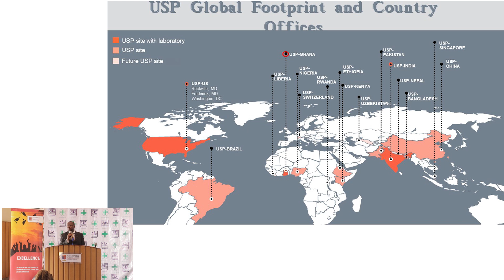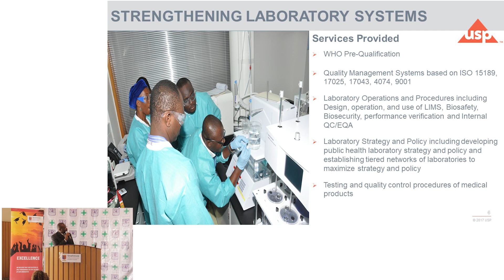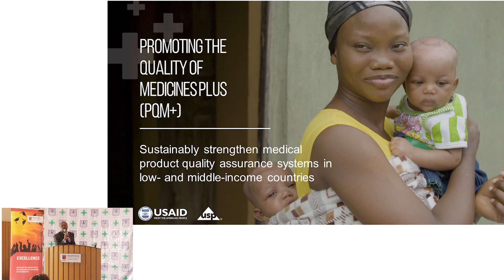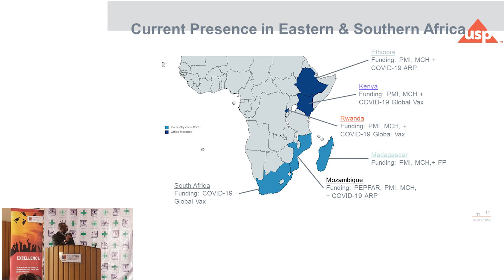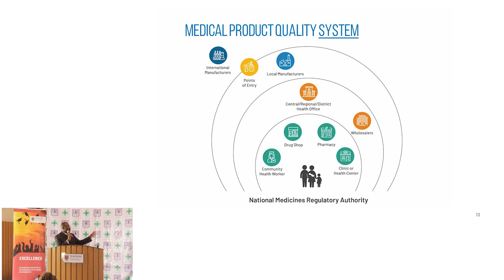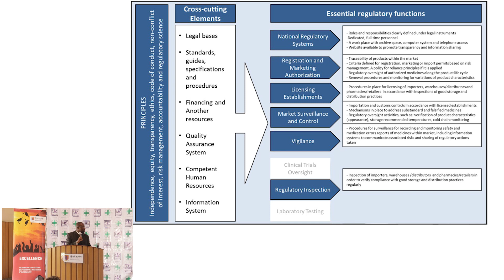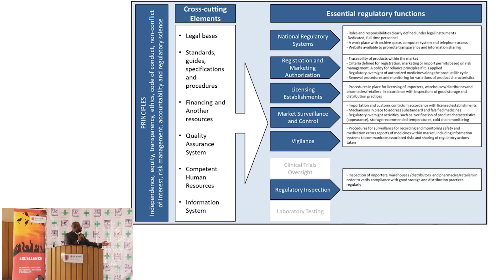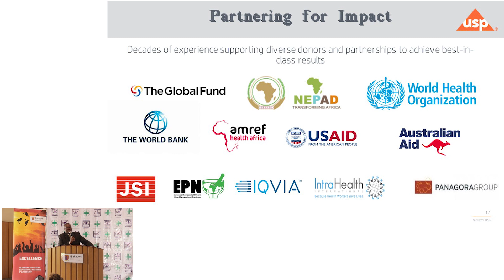Dr. Evans Sagwa, Phd – Director, Eastern And Southern Africa U.S. Pharmacopoeia Convention(USP)